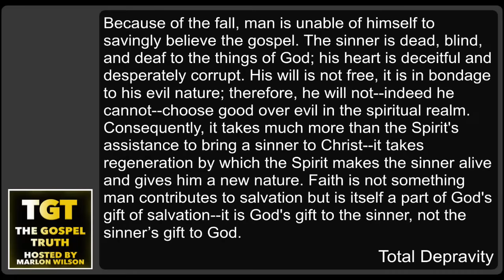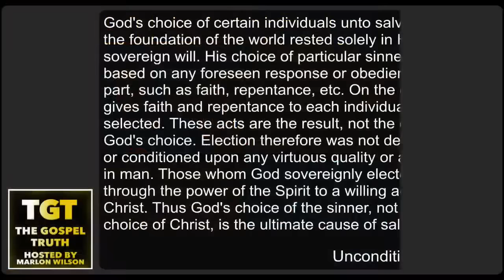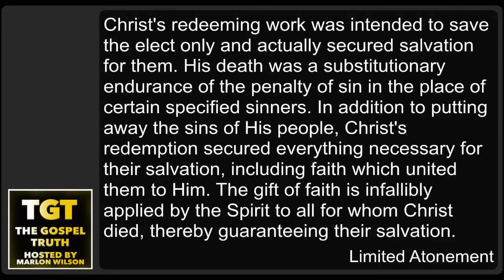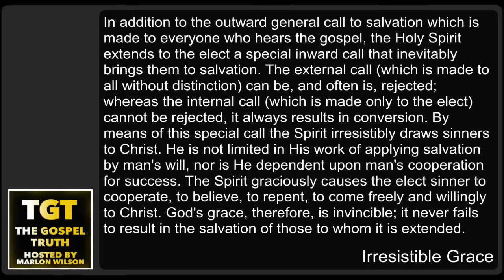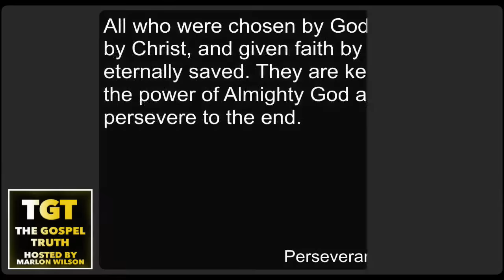Jeffery Rice/Braden Patterson Vs JP/Mauler: Open Discussion concerning Calvinism's TULIP. EP 289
Jerry Rice/Braden Patterson: @openairtheology3783
JP: @JPuncut
Mauler: @thetruthcartel